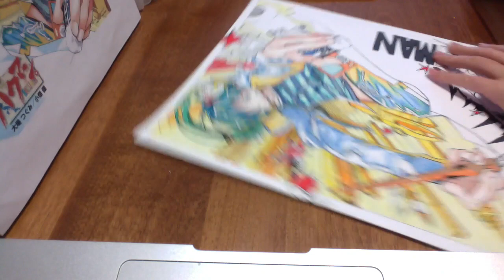Drawing Bakuman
HI! I'm 14 years old. This is my second time drawing with a dip pen.
If you have requests about drawings, leave them in the comments.

🎨TOOLS USED:
- Sakura Pigma Micron 01
- Prismacolors
- Dip Pen
- Black Ink

 🎼 SONGS:
Bakuman ending 2 - Genjitsu to Iu Na No Tatakau Mono Tachi